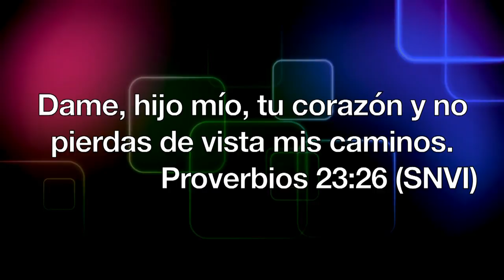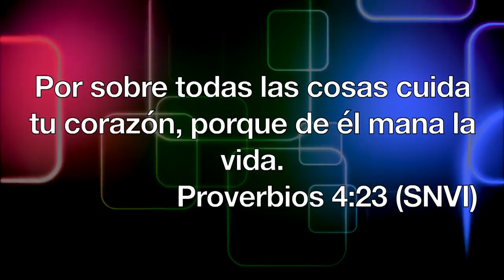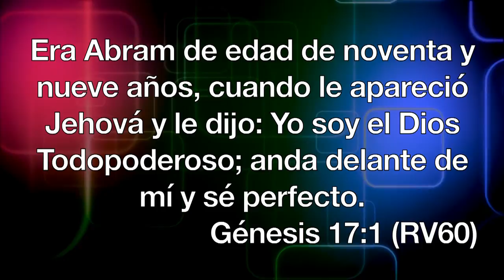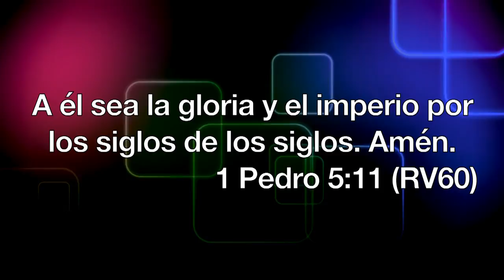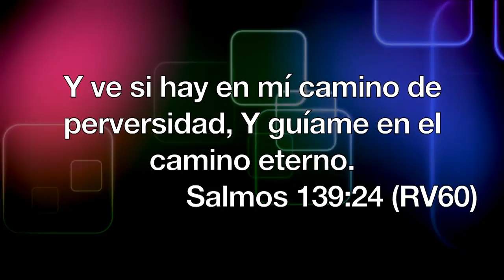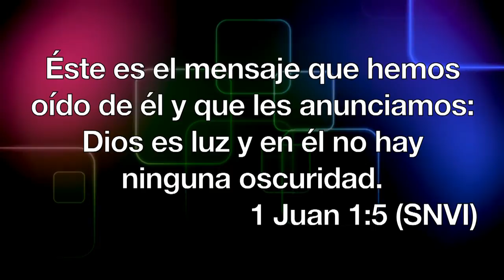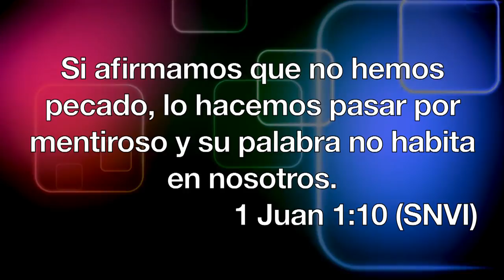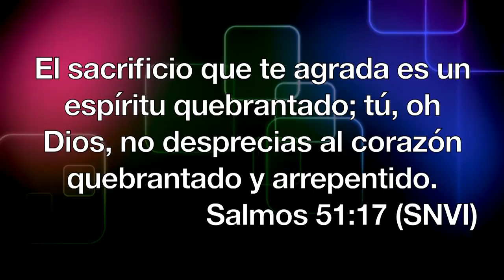Gamaliel Sosa - Un corazón perfecto - AM 08/Mayo/2016